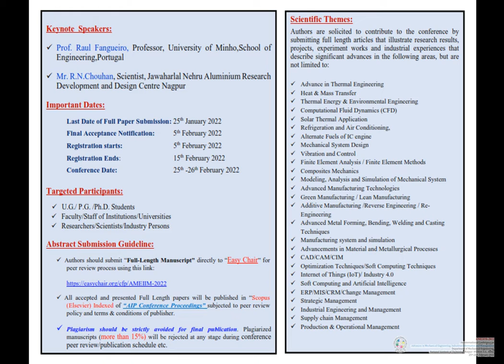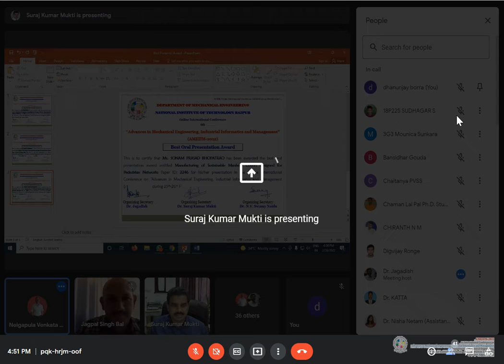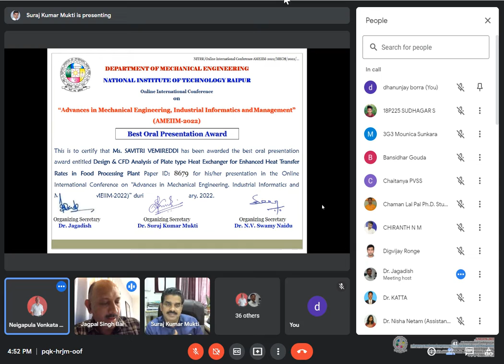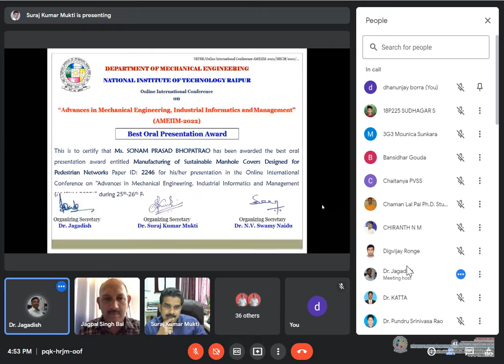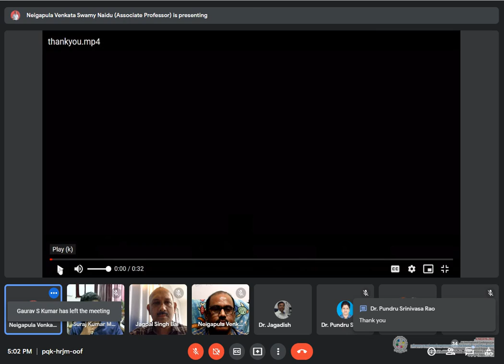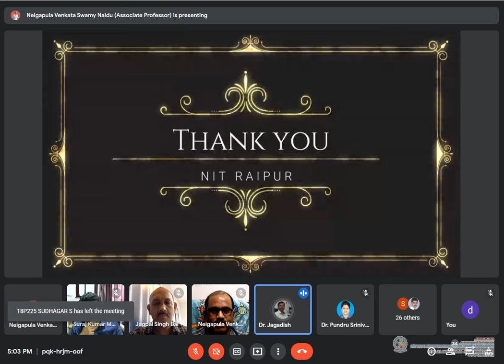Day-2 Valedictory session, graced by Dr. J. S. Bal |AMEIIM 2022 Valedictory session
AMEIIM 2022 Online International Conference on Advances in Mechanical Engineering, Industrial Informatics, and Management, 25th -26th February 2022,  Organized by Department of Mechanical Engineering, National Institute of Technology Raipur  (Chhattisgarh).
Day-2 Valedictory session, graced by Dr. J. S. Bal, Deputy Director at Directorate Technical Education Chhattisgarh.